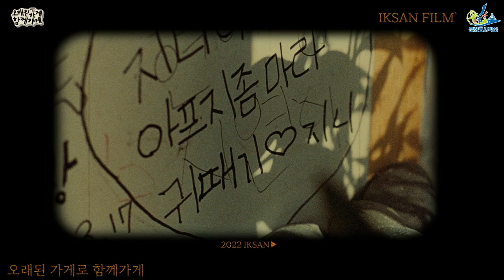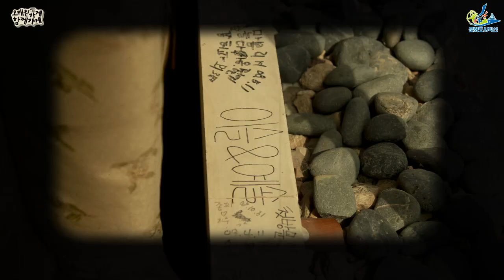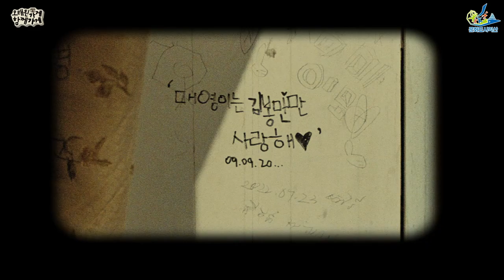오래된 가게, 함께가게~ "익산의 오래된 가게를 찾는 이유"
본 영상은 "오래된 가게, 함께 가게"라는 주제로
시민크리에이터 김애림님께서 기획한 브이로그 컨텐츠입니다.

오래된 가게가 주는 맛과 정취, 그 향기를 직접 경험하고
영상으로 담아 전해드립니다!